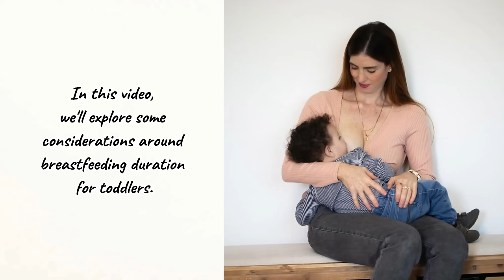"How long should a toddler breastfeed? | Breastfeeding Q&A"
**Introduction (0:00-0:15):**
"Hello everyone! Today, we're tackling the question: How long should a toddler breastfeed? In this 45-second video, we'll explore some considerations around breastfeeding duration for toddlers."

**1. Individual Needs (0:15-0:25):**
"The duration of breastfeeding for a toddler can vary depending on individual needs and preferences. Some toddlers may breastfeed for a few minutes at a time, while others may nurse for longer sessions."

**2. Nutritional and Emotional Support (0:25-0:35):**
"Breastfeeding can continue to provide both nutritional and emotional support for toddlers beyond infancy. Many toddlers breastfeed for comfort, reassurance, and a sense of connection with their caregiver."

**3. Mutual Agreement (0:35-0:45):**
"The duration of breastfeeding should ultimately be based on mutual agreement between the child and the breastfeeding parent, taking into account the child's cues and the parent's comfort level."

Let's support each other on this journey of nurturing and nourishing our little ones!" @HeartStrings_